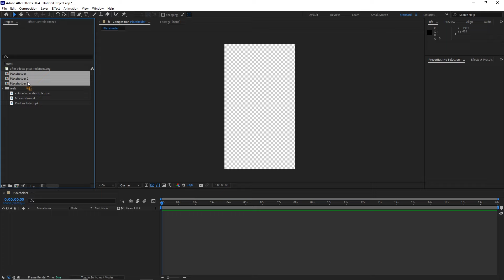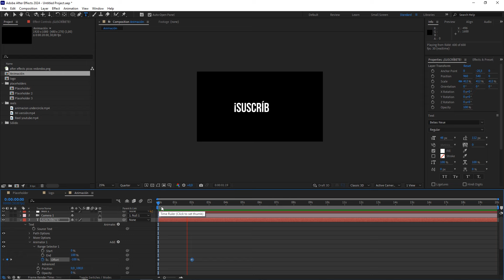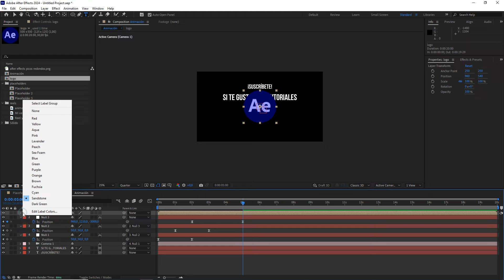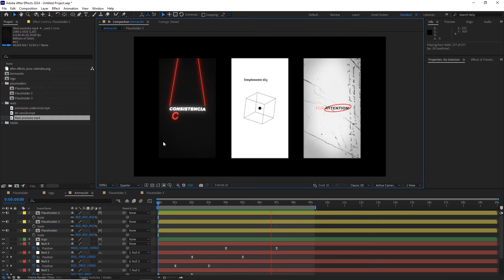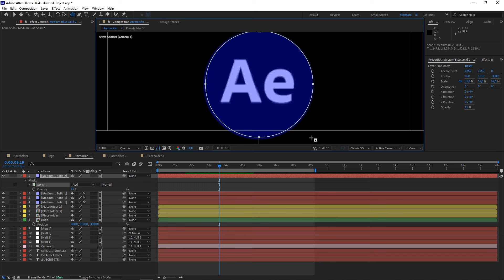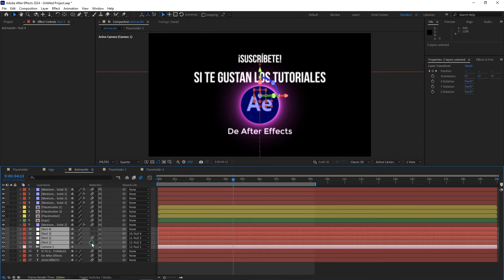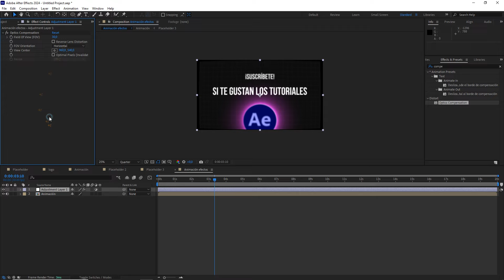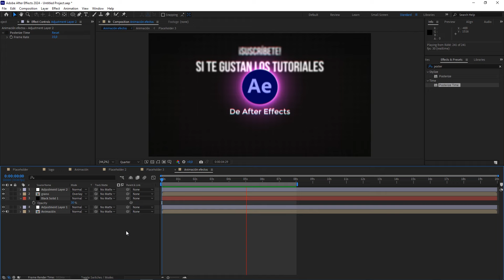Cómo EDITO las INTROS para los Tutoriales | Plugin Saber After Effects Tutorial🚀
En este tutorial de after effects os muestro cómo edito las intros para algunos tutoriales. Me lo han pedido en varios comentarios, así que por aquí os comparto el proceso explicado paso a paso. Además utilizaremos un fantástico plugin de Video Copilot que se llama Saber, os explico como descargarlo e instalarlo en el tutorial.

Este tutorial es ideal para entrenar y practicar en after effects y de esa manera mejorar nuestras habilidades con los motion graphics, por lo que si a ti al igual que a mi, te apasiona esta técnica de animación, te invito a realizar el tutorial paso a paso conmigo.

👉Y si queréis apoyar el canal, podéis echar un ojo la tienda en GUMROAD. En ella podrás encontrar diferentes plantillas para tus propios proyectos

Salta a la parte del vídeo que más te interese:
00:00 Intro
00:32 Descargar e instalar Plugin Saber de Video Copilot
01:21 Tutorial after effects
05:40 Crear y animar cámara
15:08 Plugin Saber After Effects
24:00 Desenfoque de movimiento
24:18 Animar profundidad de campo
29:05 Añadir efectos
29:23 Compensación óptica
29:57 Aberración cromática de VR
30:47 Añadir granulado
31:50 Cambiar de 8 bpc a 16 bpc
32:13 Viñeta
32:45 Posterize time
33:27 Resultado final
33:43 ¡Gracias por ver el vídeo!